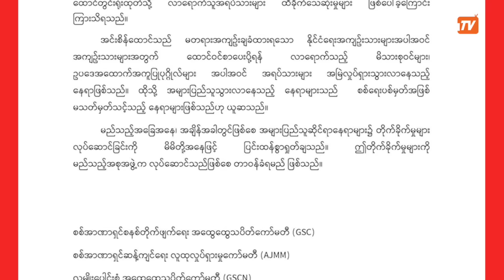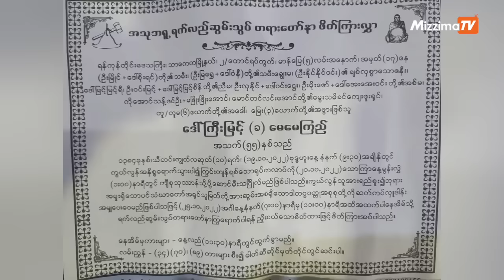စစ်ကောင်စီတပ်တွေ ရမ်းသမ်းပစ်ခတ်တတ်တဲ့ အကျင့်ကို သတိမလစ်သင့်(ဆောင်းပါး)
အင်းစိန်ထောင် ပါဆယ်ဌာန ဗုံးပေါက်ကွဲမှုကြောင့် အရပ်သားပြည်သူတွေ သေဆုံး၊ ဒဏ်ရာခဲ့တဲ့ ဖြစ်ရပ်ဟာ ပြည်သူလူထုနဲ့ တော်လှန်ရေးအင်အားစုတွေအကြား တုန်လှုပ်စရာ၊ ဆင်ခြင်စရာ ဖြစ်ခဲ့ပါတယ်။
ဗုံးပေါက်ကွဲမှု၊ စစ်ကောင်စီတပ်ဘက်က ရမ်းသမ်းပစ်ခတ်မှုတွေကြောင့် အရပ်သားပြည်သူတွေ အပါအဝင် ၈ ဦး သေဆုံးခဲ့ရပြီး ၁၃ ဦး ဒဏ်ရာရခဲ့ပါတယ်။
သေဆုံးသူတွေထဲမှာ ယုံကြည်ချက်ကြောင့် အကျဉ်းကျခံနေရတဲ့ ကိုဂျိန်း (ခေါ်) ကိုလင်းထက်နိုင်ရဲ့ မိခင်လည်း ပါဝင်ပြီး ဒဏ်ရာရသူတွေထဲမှာ စစ်ကောင်စီတပ်က ဖမ်းဆီးထားတဲ့ သင်္ကန်းကျွန်းပို့စ် သတင်းထောက် မထက်ထက်အောင်နဲ့ သတင်းထောက် ကိုဝေလင်းရဲ့ မိသားစုဝင်တွေလည်း ပါဝင်ခဲ့ပါတယ်။